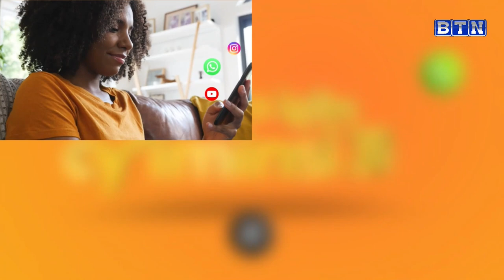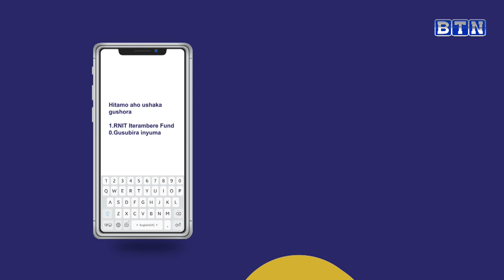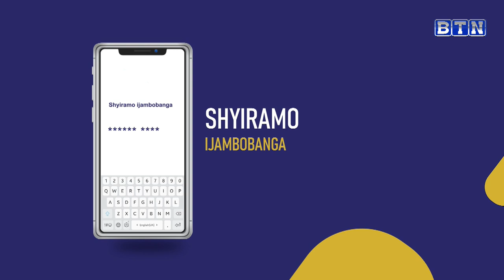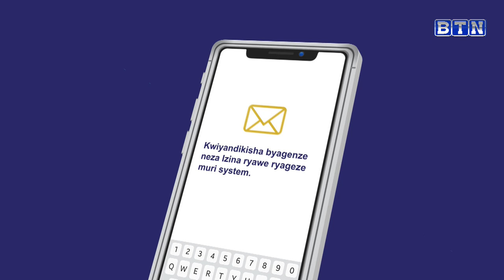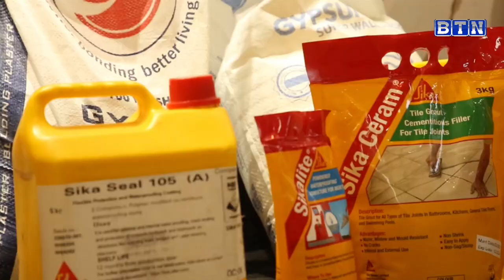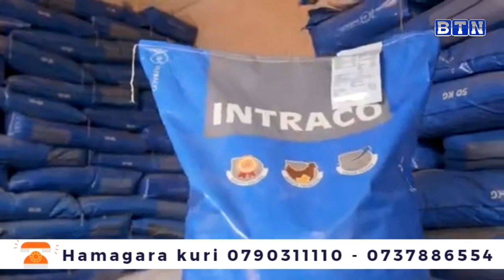Sports zone 22/02/2024